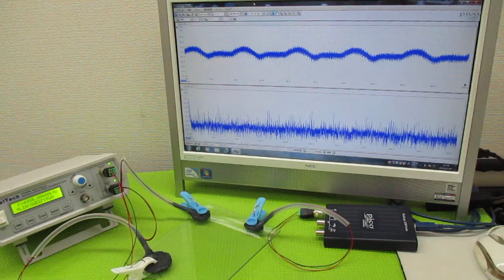オリジナル製品：超音波発振プローブを利用した超音波制御技術 ultrasonic-labo